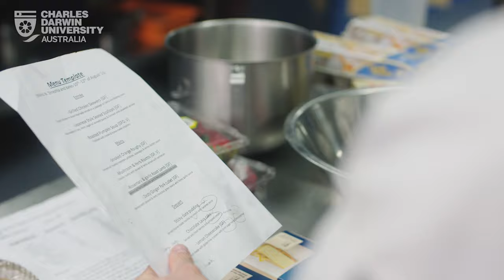Victor is training in commercial cookery to future-proof his career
Victor chose to complete a vocational training course in commercial cookery at CDU in a bid to gain hands-on industry skills and future-proof his career.

Learn more about CDU's training courses in culinary arts: cdu.edu.au/study/vet-culinary-arts-food-processing